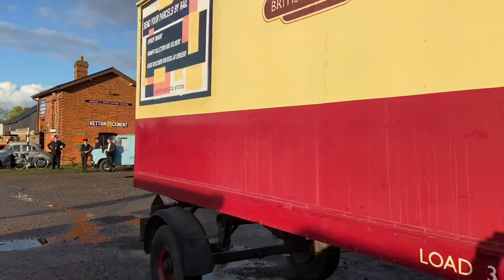An Afternoon at Quorn and Woodhouse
Timeline Events charter featuring steam and vintage vehicles plus diesels passing on the main line